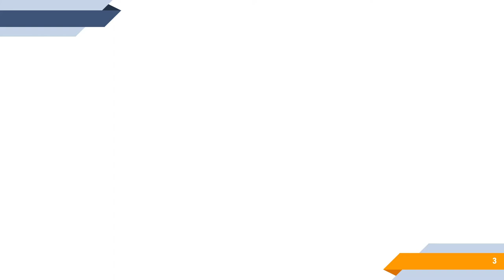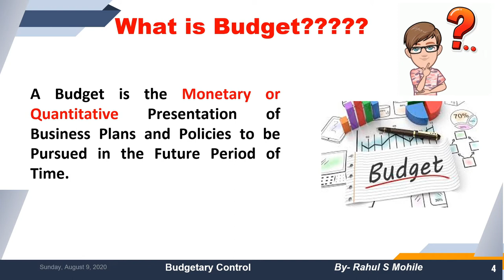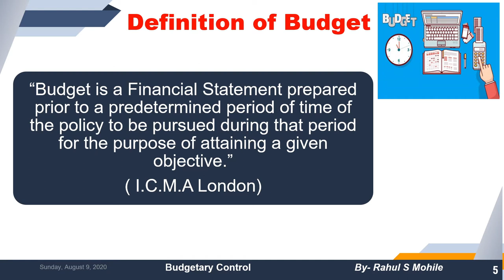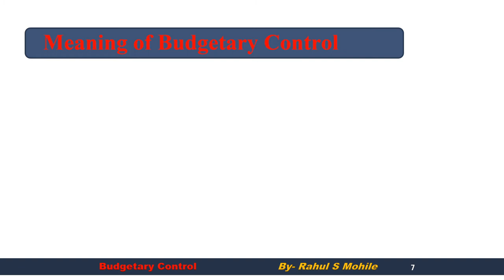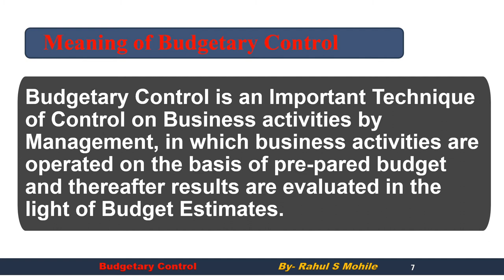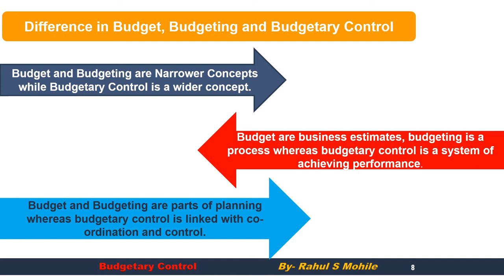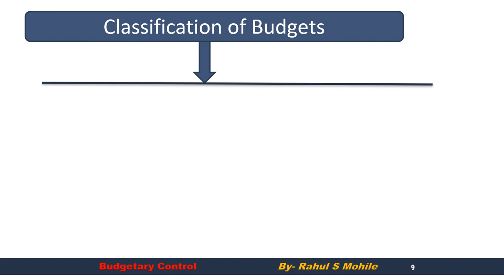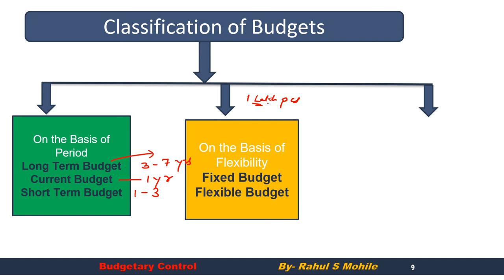Budgetary Control | For MCOM, CMA | Costing | Flexible Budget |Cash Budget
Budgetary Control | For MCOM, CMA | Costing
Hello, friends in today's video I will explain the basics of Budgetary Control. This video is helpful for MCOM SEM 3 Regular and MCOM Part 1 IDOL Students as well as For CMA Students.